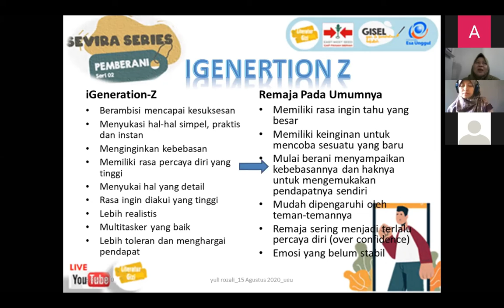Generasi Z Generasi Micin? Apa sih Generasi Z? | Orang Tua Salah Kaprah terhadap Generasi Z?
Video berikut berisi cuplikasi materi dari Yuli Azmi, S.Psi, M.Psi, seorang Psikolog berpengalaman dan juga seorang akademisi di Kegiatan SEVIRA 2. Detail tentang materinya tersedia pada rekomendasi video diakhir cuplikan. Yuk pahami remaja kita, agar mereka menjadi  orang berguna dan harapan bangsa.